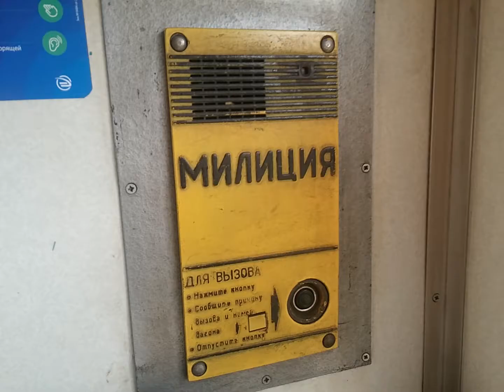Салон ЭД4МК-0022 Комфортабельные сиденья со столом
ОПИСАНИЕ

Электропоезд повышенной комфортности построен в десятивагонной составности.
С завода поступил в депо Раменское Московской ж. д.
Эксплуатировался в качестве межобластного экспресса сообщением Москва — Рязань.
Получил именное название "Сергей Есенин", просуществовавшее до 10.2017 г.
В 2007 году кратковременно носил именное название "Леонид Карпов", позже перешедшее на ЭД4МК-0024.
С поступлением на маршрут Москва-Рязань новых составов ЦППК в марте 2014 года передавался в депо Москва-II, но на баланс там не принимался.
В апреле 2014 года передан в депо Куровская Московской ж.д. Эксплуатировался на экспрессном маршруте Москва — Куровская.
С поступлением на маршрут Москва-Куровская электропоезда ЭД4М-0483 в декабре 2016 года передан в депо Москва-II.
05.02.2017 — передан в ТЧ-31 Домодедово Московской ж. д.
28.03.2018 — передан в ТЧ-3 Перерва Московской ж. д.
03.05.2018 — возвращен в ТЧ-31 Домодедово Московской ж. д.

КР-2 Московский ЛРЗ 10.2013 г., перекрашен в корпоративные цвета ОАО "РЖД"
ТР-3 ТЧ-15 Санкт-Петербург-Балтийский ОКТ 10.2018 г.
ТР-2 ТЧ-14 Лобня Московской ж. д. 05.2019 г.